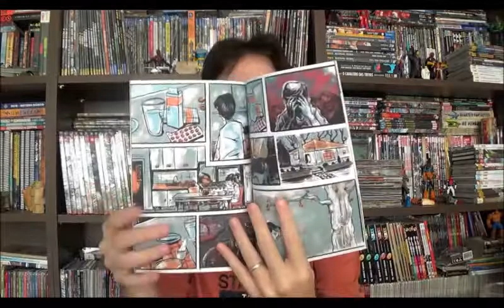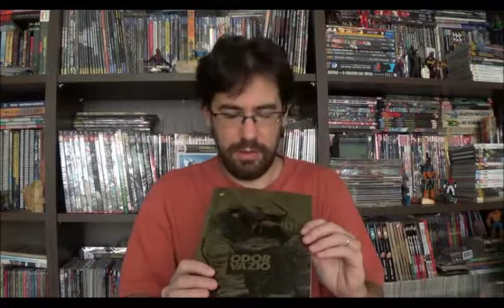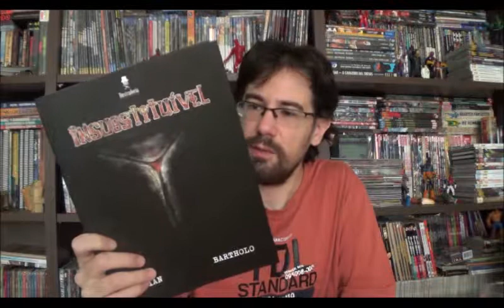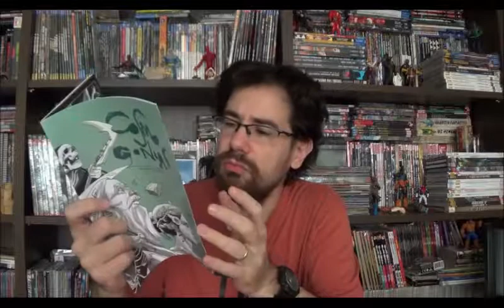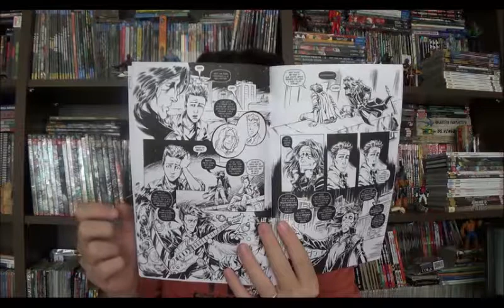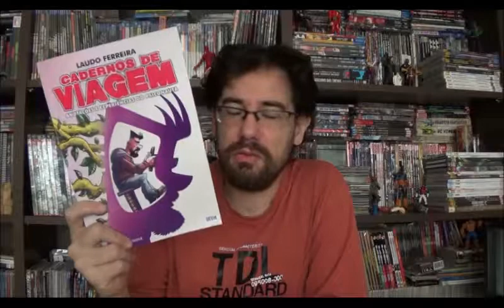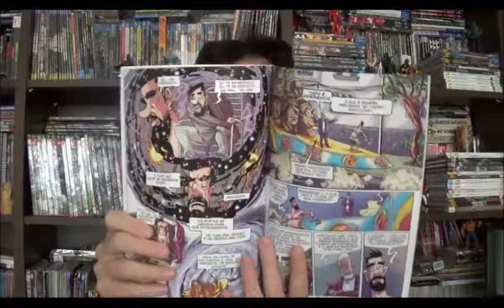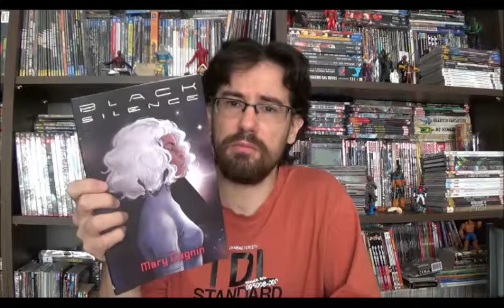Chapéu do Presto (S03E10) Quadrinhos Nacionais - parte 10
Bem-vindos a mais um Chapéu do Presto.   Acompanhe o décimo vídeo comentando quadrinhos nacionais. Desta vez temos viagens introspectivas e para o espaço profundo, problemas socioculturais e o terror do vazio.

00:27 Por Trás das Sombras de Marcel Bartholo

01:56 Odor Vazio de Ruiz Vargas

05:16 Insubstituível de Germano Vigário e Marcel Bartholo

08:22 Questão de Karma de Laudo Ferreira e Alexandre Santos

11:34 Cosmogonias de Cadu Simões e vários desenhistas

17:09 Caderno de Viagens de Laudo Ferreira

21:13 Black Silence de Mary Cagnin